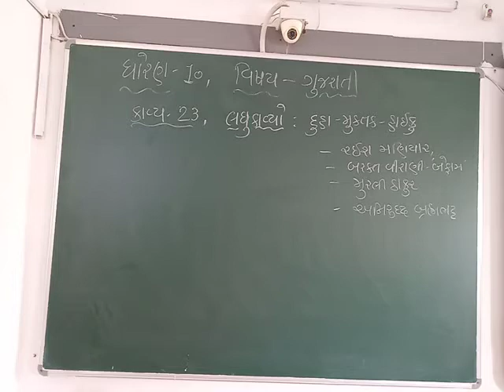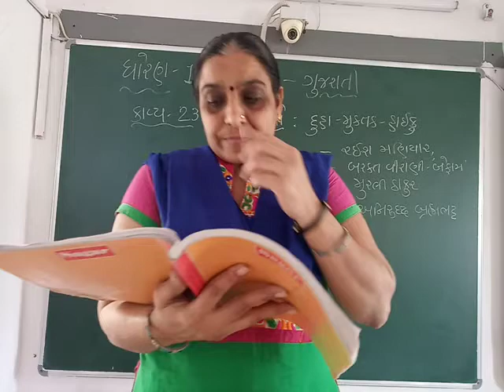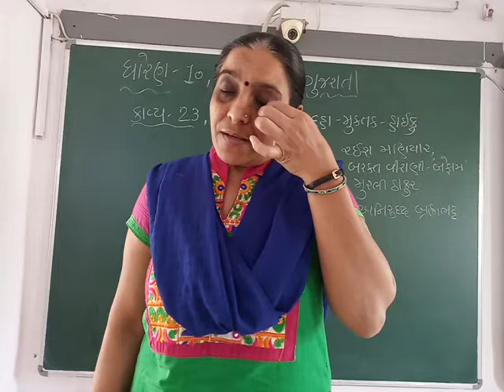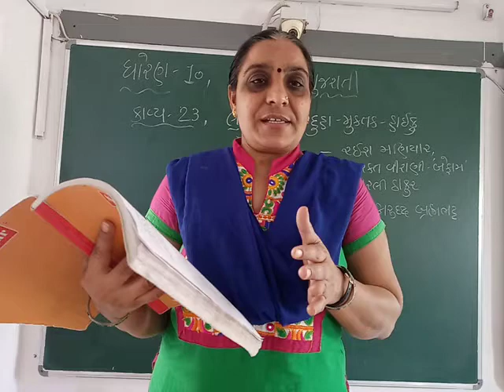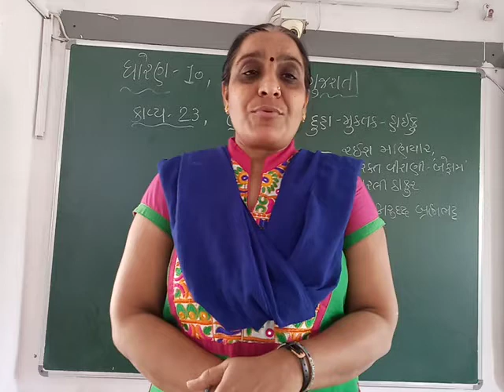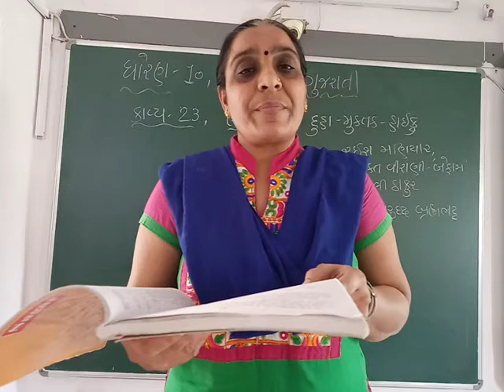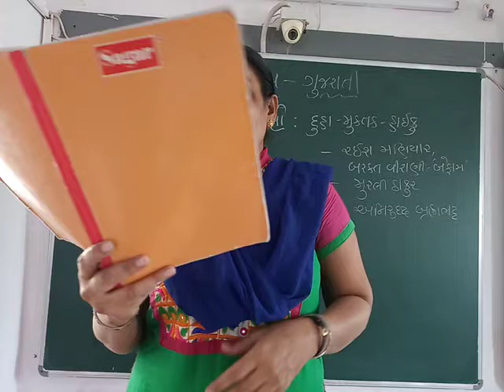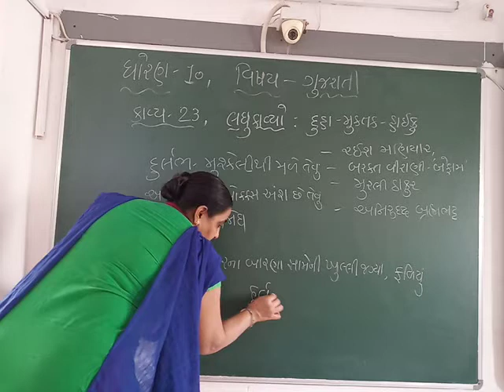GUJ MED STD 10, SUB GUJ, CH 23